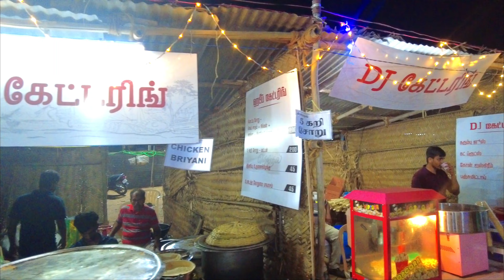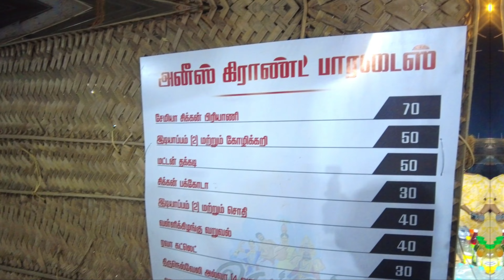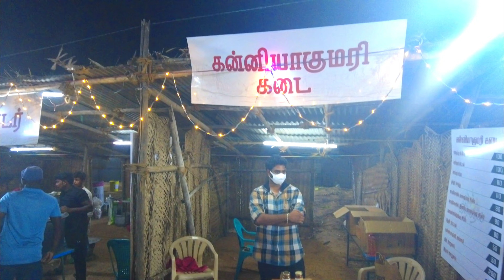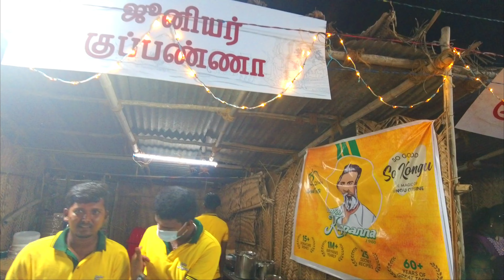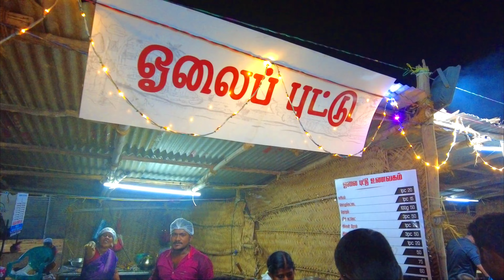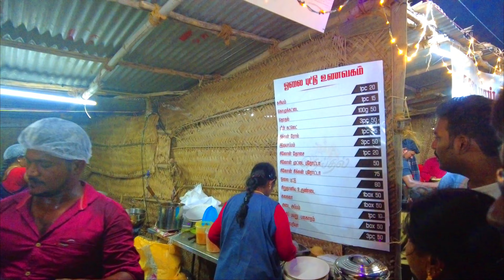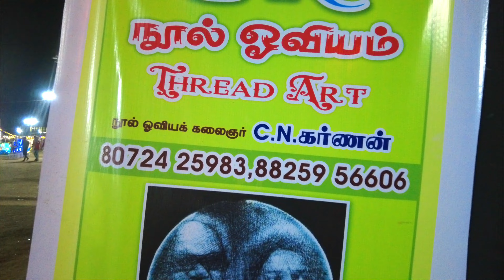நெய்தல் விழா Thoothukudi